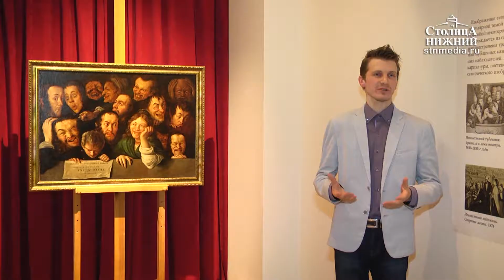Культурно-просветительский проект «Философия смеха» стартовал в Нижнем Новгороде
Культурно-просветительский проект «Философия смеха» стартовал в Нижнем Новгороде. Его открыли выставкой картины польского художника Феликса Пенчарского «На представлении в Люблине» в Доме Сироткина. Полотно первой половины XIX века появилось в Нижегородском государственном художественном музее из собрания семьи Шереметевых. В проекте музей объединил экспертов из разных сфер, чтобы рассказать нижегородцам о разных темах, связанных с этой картиной. Подробности — в сюжете «Столицы Нижний».